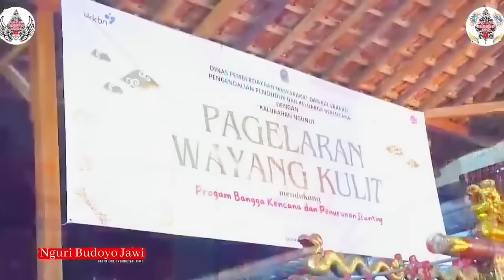MELELEH,TUMBANG! Anggy Salting Parah Digodain Masda; Suaramu Gawe Semangat Kerjo. Ki Yusuf Cie-cie..